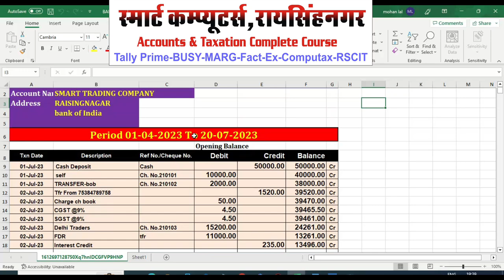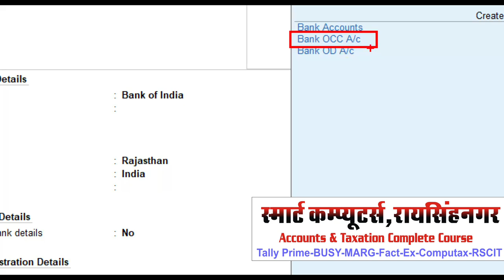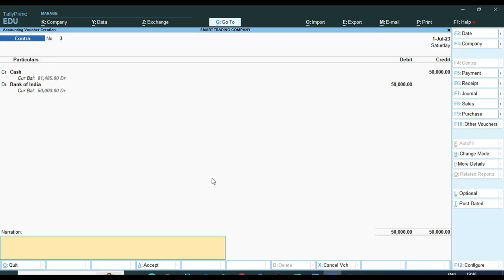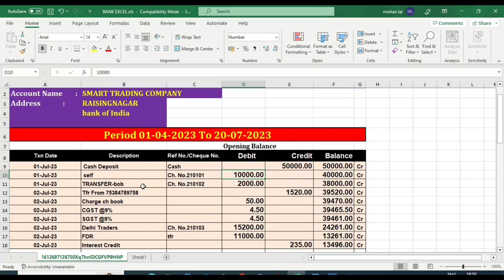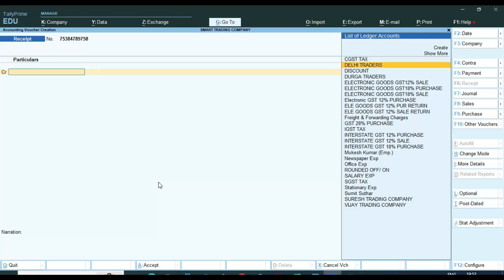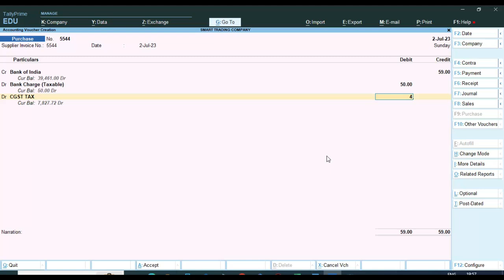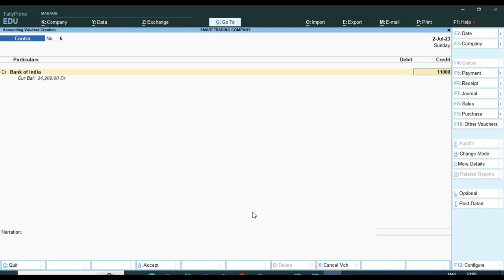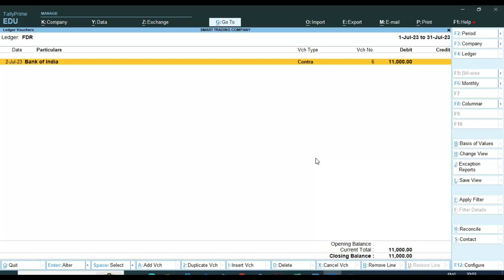Tally Prime 3.0 New Version | Bank Entry In Tally Prime 3.0 | bank To Bank Entry in Tally Prime